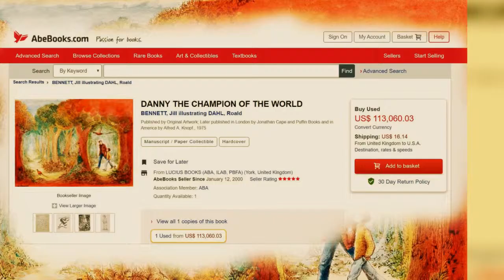Audio book Excerpt ISBN9781785294235 Genre Military